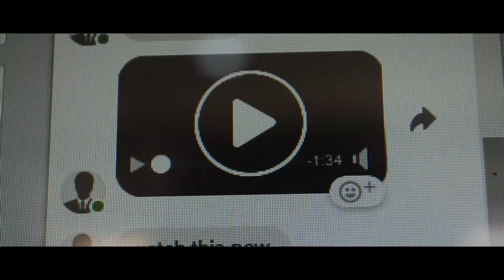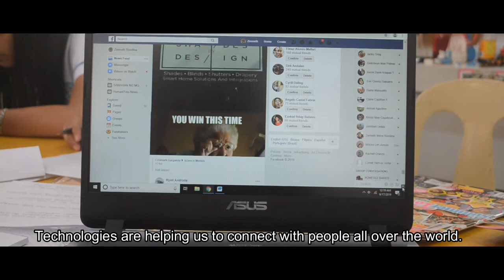THE LIMIT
Official Entry of GOAL Club in the 1st VNHS Indie-Siyensya Science Film Making Competition